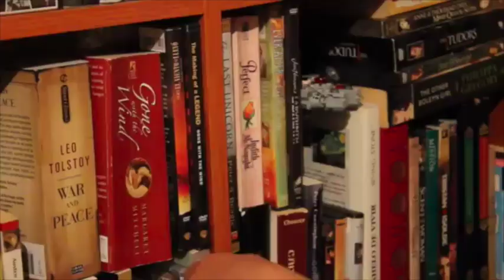Marie Antoinette: Biography & Movies Review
Here are my thoughts for Antonia Fraser´s biography of Marie Antoinette, as well as my opinion of the 1938, 2001, 2006 and 2012 films about the last Queen of France!